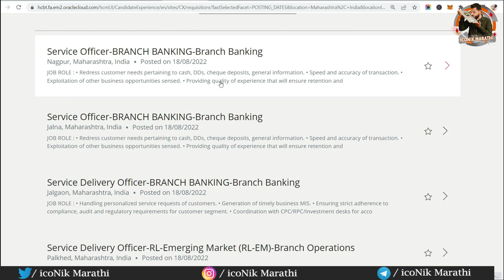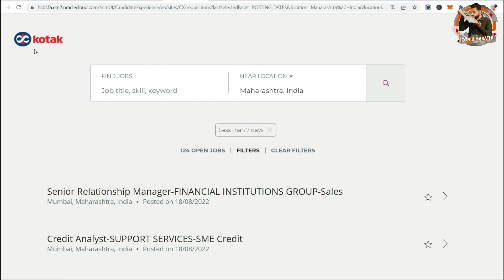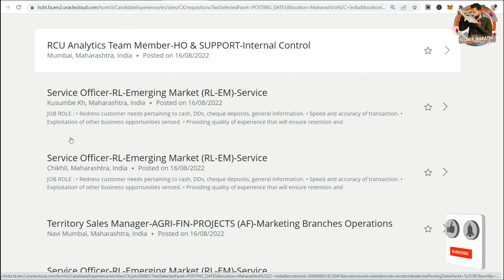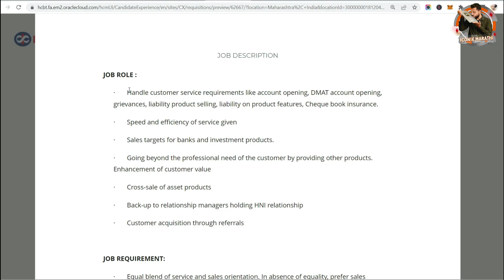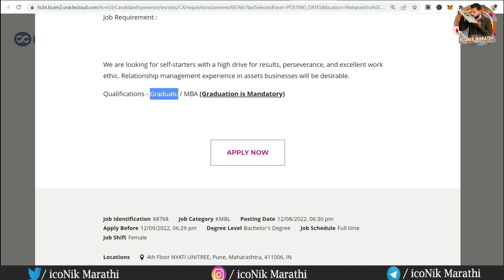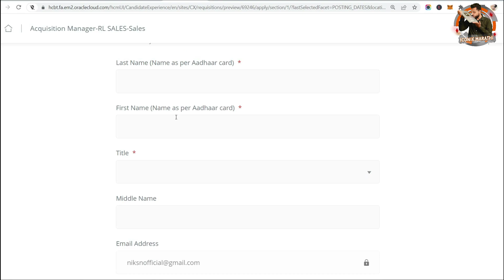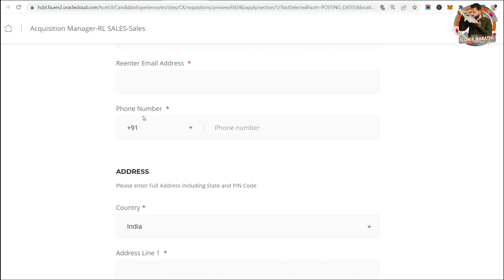महाराष्ट्रात कोटक बँक जॉब्स 2022 | Kotak Mahindra bank jobs । latest bank jobs in Maharashtra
15 हजारांचे कोर्सेस व मार्गदर्शन पुर्ण पणे मोफत 👇👇

Hi, Friends in this video you will get information about the latest bank jobs in Maharashtra. Kotak bank is hiring freshers and experienced candidates.

latest bank job update in marathi
latest bank jobs in maharashtra
new bank jobs
Kotak bank jobs
Kotak bank vacancy 2022